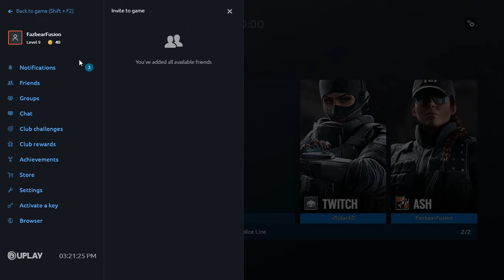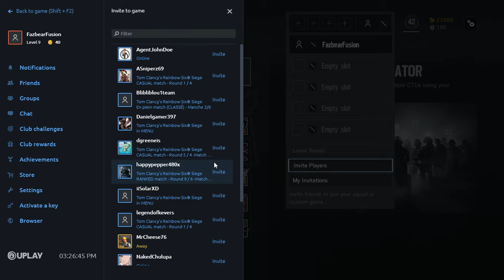Siege Try Hard Mode (YES)